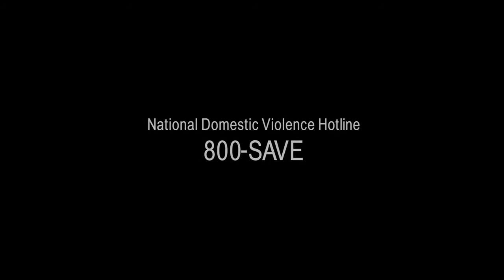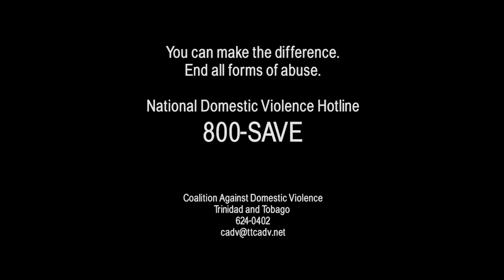Raskal - "A Million Days (Missing You)" (Official HD Video)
The official music video to Raskal's "A Million Days (Missing You)," produced by MillBeatz Entertainment.